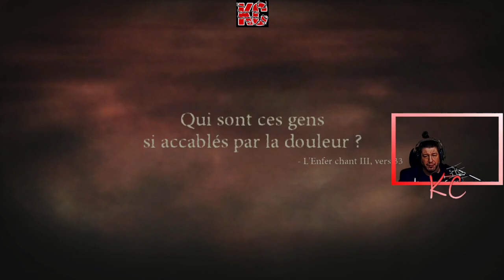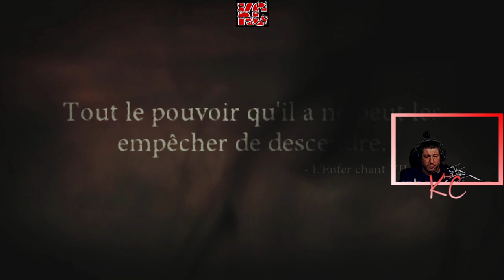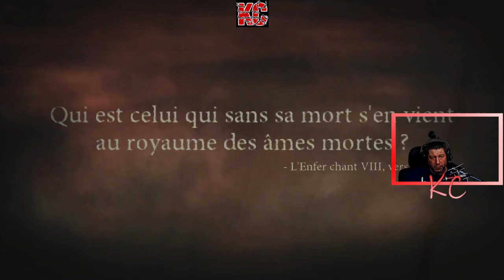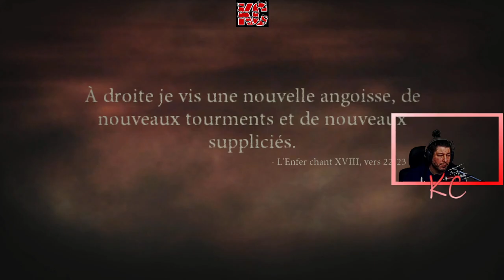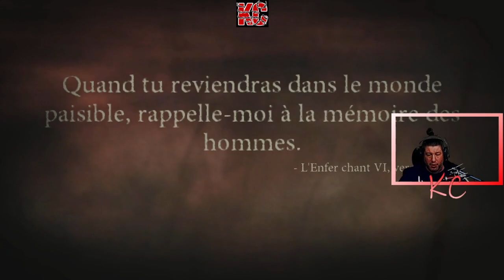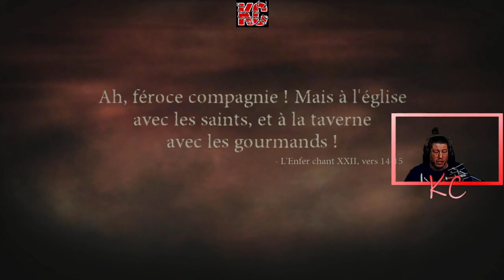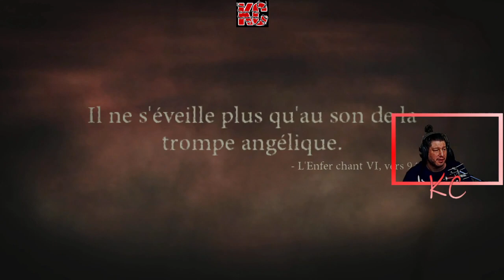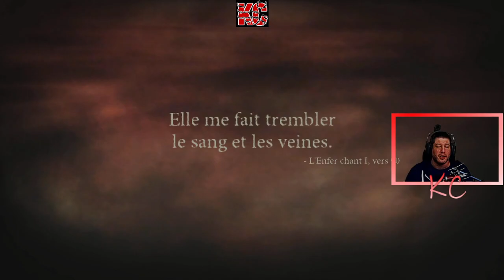Dante's Inferno Live Gameplay Épisode FINALE Fr Karibou Canadien